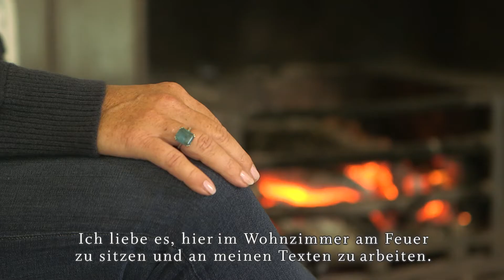Literaturfilm: Autorenporträt Lucinda Riley: „Der Lavendelgarten"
Wir haben hinter die Kulissen geblickt: Literaturfilm besuchte Lucinda Riley in ihrem Haus in Norfolk und erhielt private Einblicke in das Leben einer Bestsellerautorin. Lassen Sie sich in die wildromantische Landschaft Ostenglands entführen und erfahren Sie, warum Lucinda nicht im Büro arbeiten kann und welche Rituale sie pflegt, um kreativ zu bleiben. Literaturfilm realisierte das Porträt im Auftrag des Goldmann Verlags.